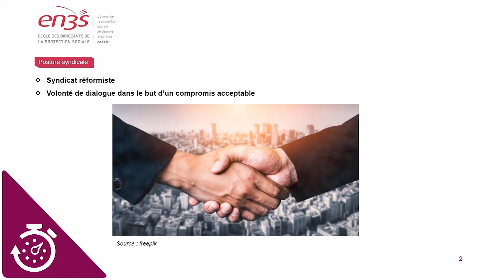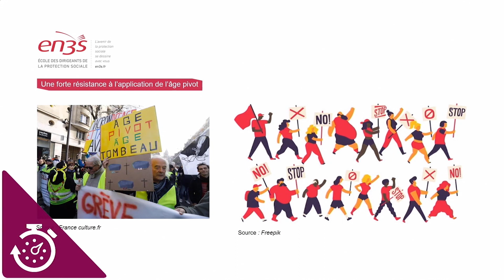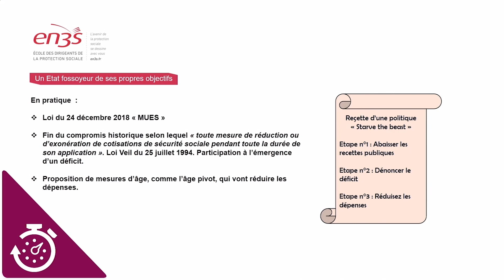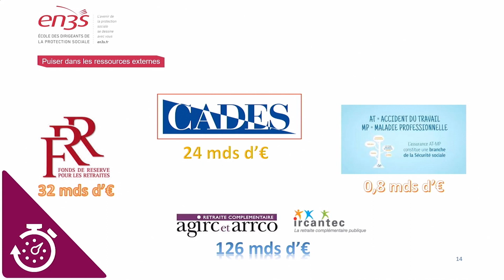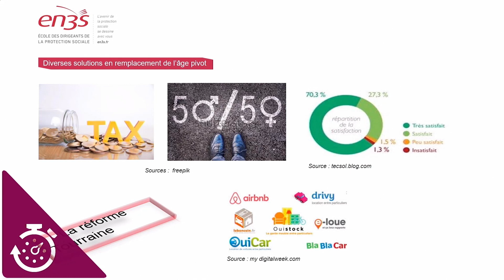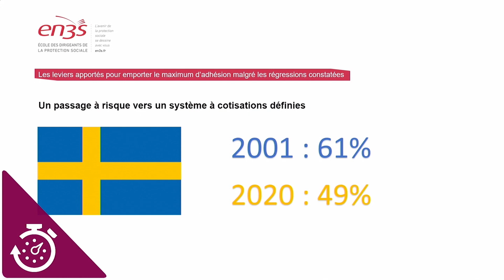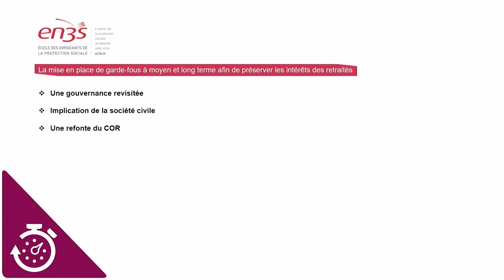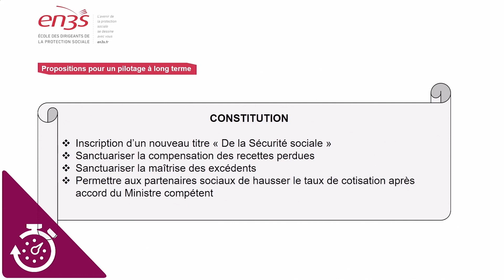Rendez-vous de l'Actu - Le Financement des retraites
Les Rendez-vous de l'Actu sont des temps d'échanges où les élèves de l'EN3S présentent les tenants et les aboutissants d'un sujet d'actualité sur la protection sociale.